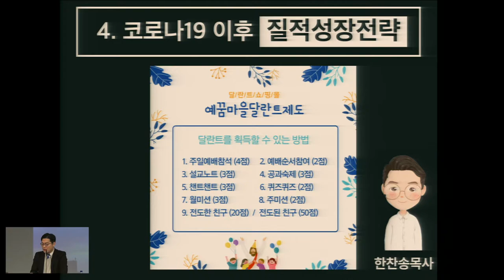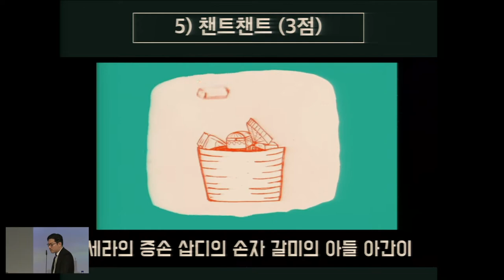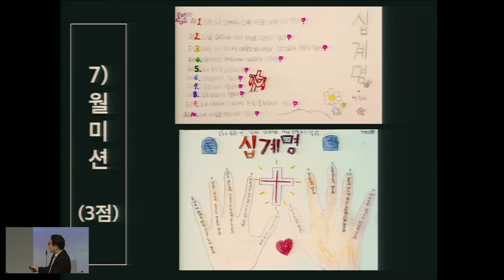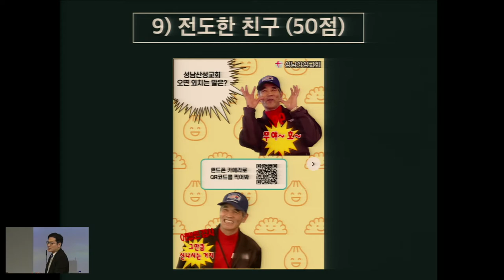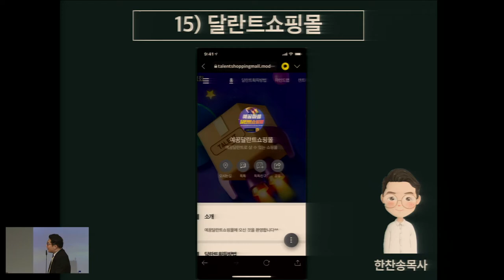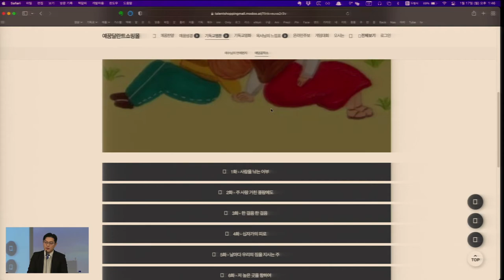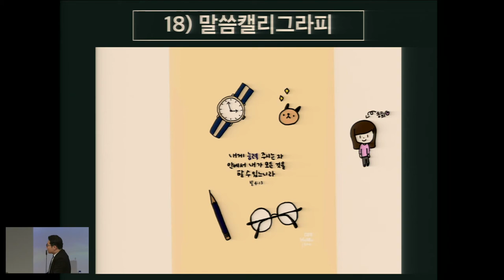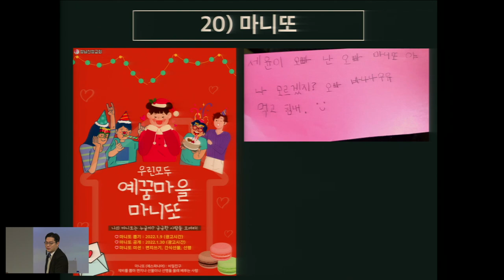[코로나19시대] 잘적성장 전도전략 (3화)